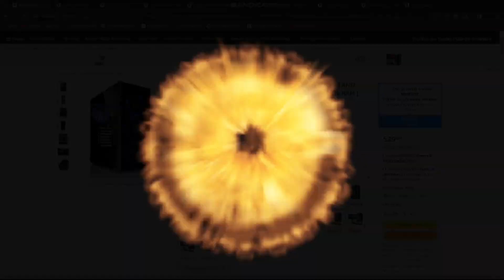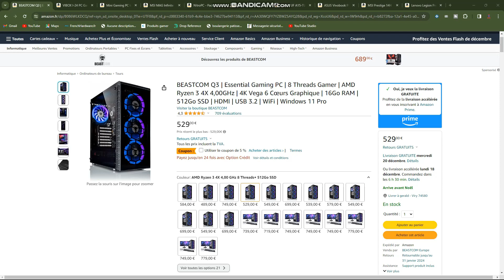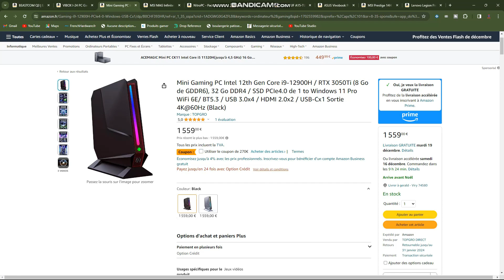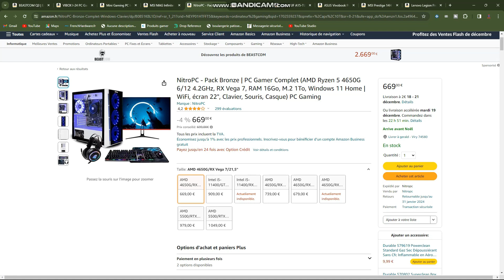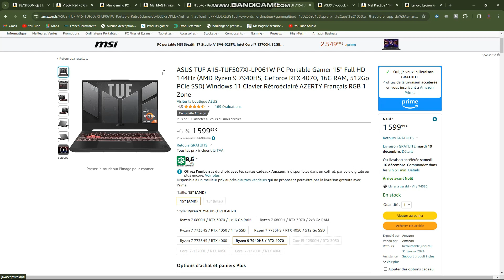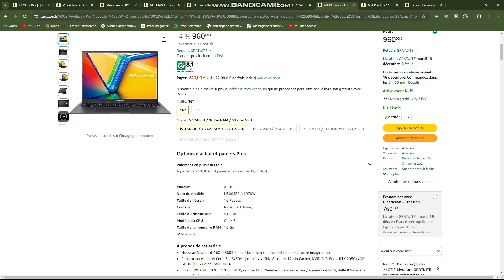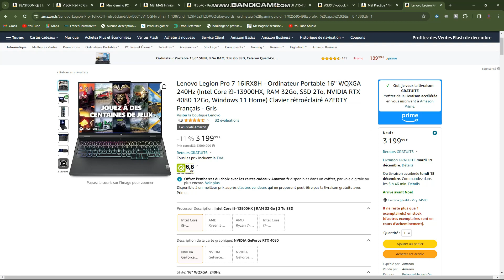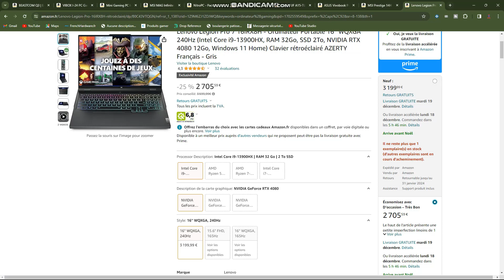Les Bons Plans Tech du Vendredi #7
Bienvenue dans le septième volets des Bons Plans Tech du Vendredi! Explorez des offres exceptionnelles sur une gamme étendue de produits tech. Donnez-moi vos avis sur cette série prometteuse et soutenez l'aventure en vous abonnant.
Rejoignez la communauté Tech-Hardware pour des avantages exclusifs et découvrez plus de contenus tech passionnants.

PC Fixe :
BEASTCOM Q3
VIBOX I-24 PC Gamer
Mini Gaming PC Intel 12th Gen Core i9
MSI MAG Infinite S3 13NUD
NitroPC - Pack Bronze

PC Portable :
Acer Nitro ANV15-51-53UN
ASUS TUF A15
ASUS Vivobook Pro 16
MSI Prestige 14H
Lenovo Legion Pro 7

Merci pour votre soutien continu! 🔥
Rejoignez cette chaîne pour bénéficier d'avantages exclusifs :